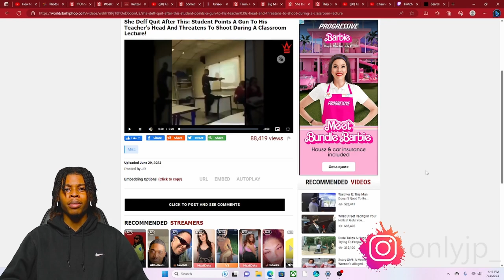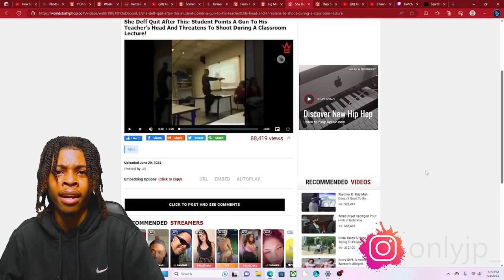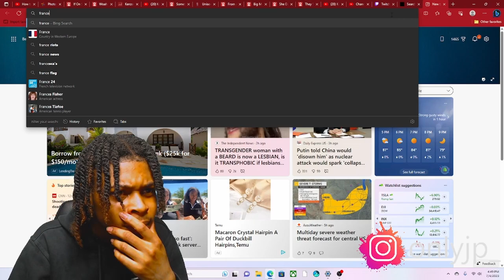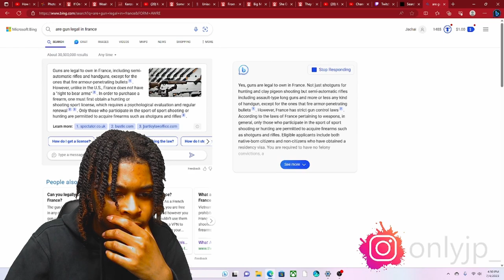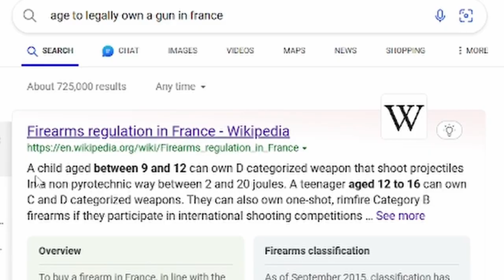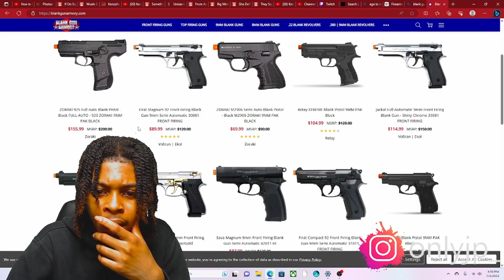FRENCH STUDENT AIMS GUN AT TEACHERS HEAD DURING CLASSROOM LECTURE (REACTION)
Gaming Vids HERE!!!

STRICTLY GAMING CHANNEL-